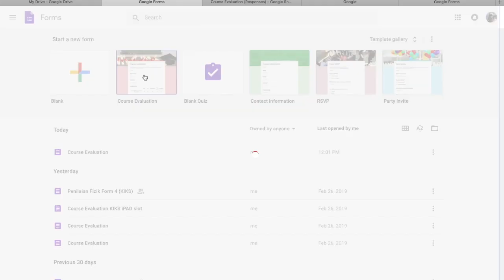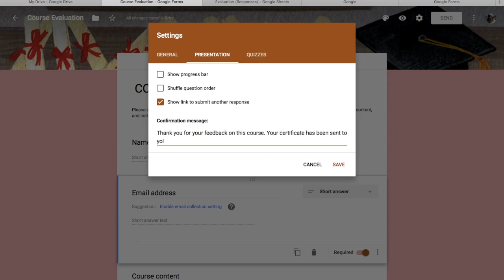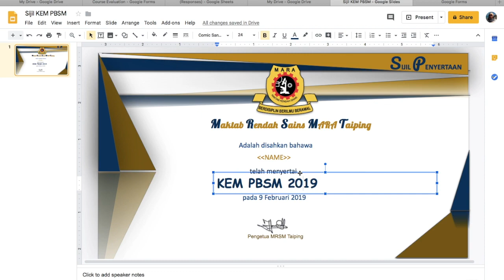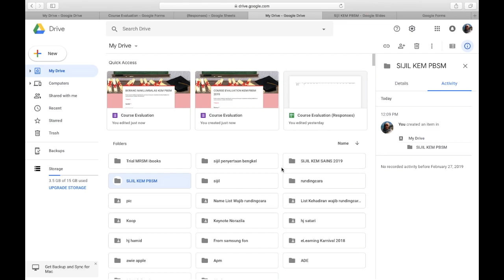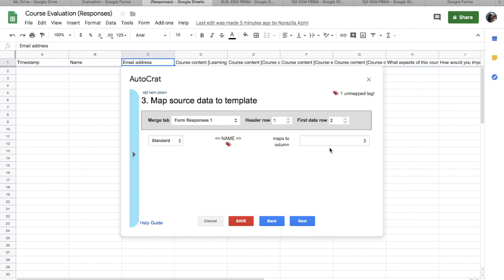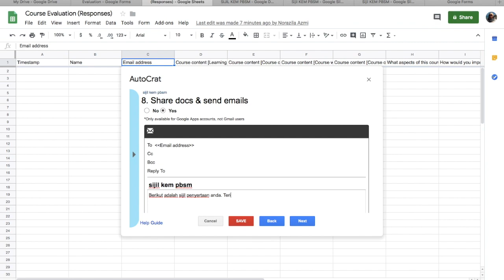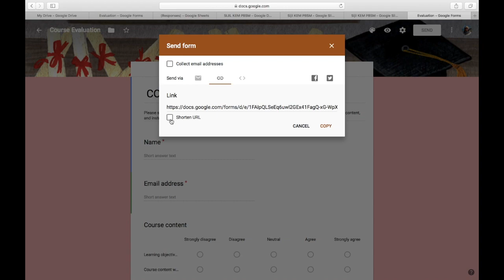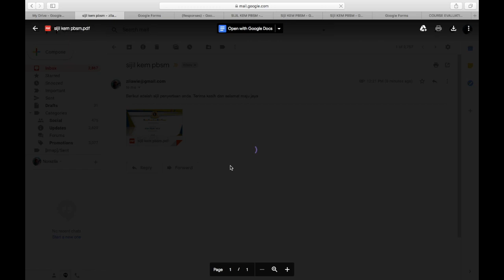Cara hantar sijil secara automatik ke email setelah isi maklumbalas Google Forms.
Video tutorial ini menunjukkan bagaimana cara menghantar sijil secara automatik ke email setelah mengisi maklumbalas melalui Google Forms.
Pengetahuan asas adalah mengetahui penggunaan Google Forms. Seterusnya, daripada responses tersebut, langkah seterusnya adalah menambah 'add ons' Autocrat untuk 'merge' sijil yang telah dibina di dalam Google Slide.
Di akhirnya, sesiapa yang memberi maklumbalas menggunakan Google Forms tersebut, sijil akan dihantar secara automatik bersama butiran-butiran tertentu terus ke email mereka.
Kaedah ini sesuai untuk memberikan sijil penyertaan kepada peserta setelah menghadiri bengkel atau program yang dianjurkan dan pada masa yang sama penilaian program dapat dibuat.